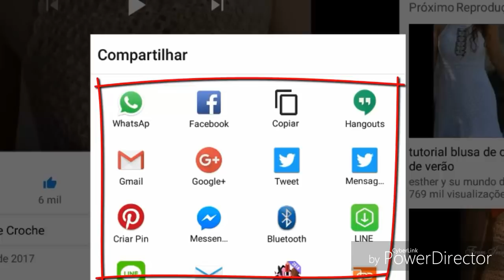LIVRO DE 262 PONTOS EM CROCHE PONTO FANTASIA 185 HD